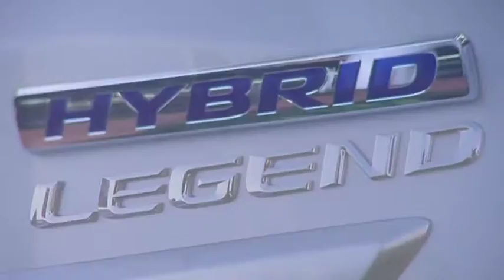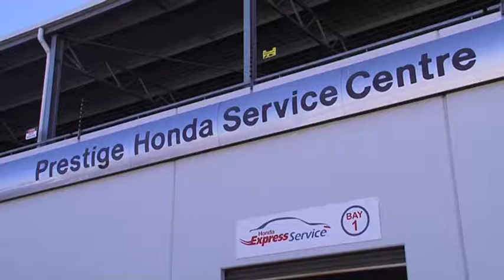Zoom TV (S01E26) | Prestige Honda Overview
From time to time here on Zoom TV, we like to feature a motoring success story. The one we've chosen today is Prestige Honda, one of the most awarded Honda dealerships. And Allan is going to find out why that is the case!